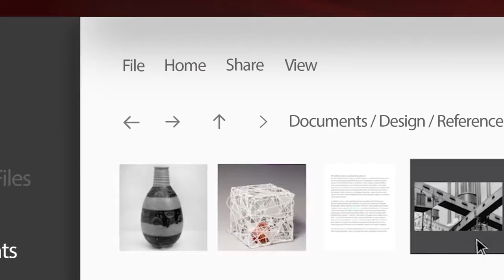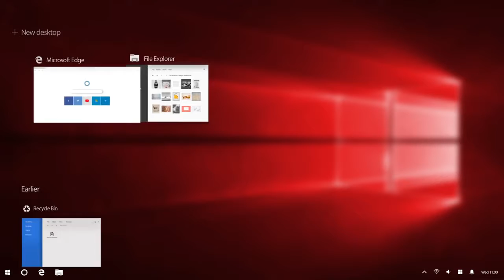معرفی ویندوز 11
در این ویدئو معرفی اولیه سیستم عامل جدید شرکت مایکروسافت (ویندوز 11) را خواهید دید. از مزیت های سیستم عامل windows 11 میتوان به امنیت بیشتر، گرافیک بهتر و سرعت بیشتر اشاره داشت.